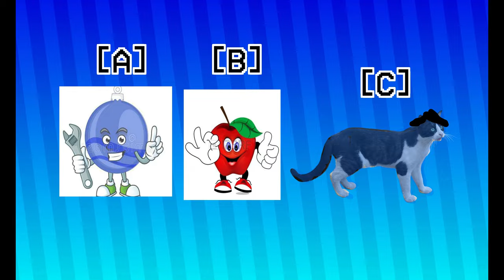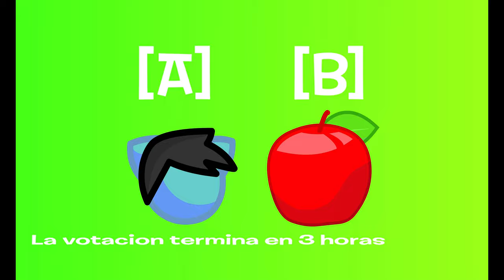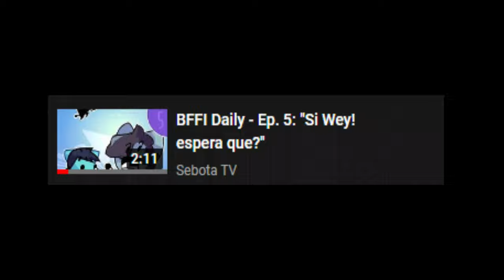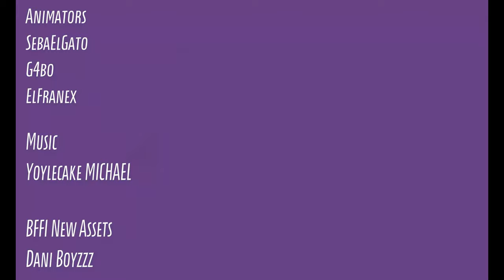BFFI Daily - Season 1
0:02 BFFI Daily 1
0:40 BFFI Daily 2
1:30 BFFI Daily 3
2:14 BFFI Daily 4
3:01 BFFI Daily 5
5:14 BFFI Daily 6